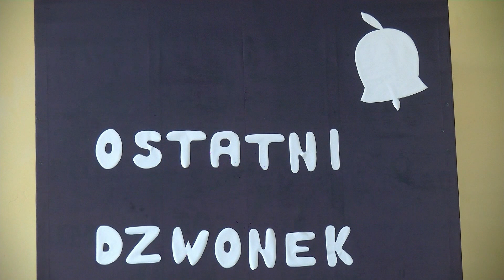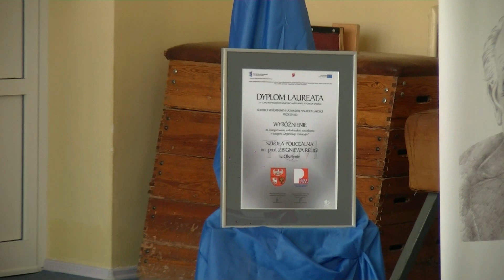OLSZTYN24: Zakończenie roku szkolnego 2014/2015 w olsztyńskim Medyku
Uroczystość zakończenia roku szkolnego 2014/2015 w Szkole Policealnej im. Prof. Zbigniewa Religi w Olsztynie | Olsztyn, ul. Mariańska 3A | 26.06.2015